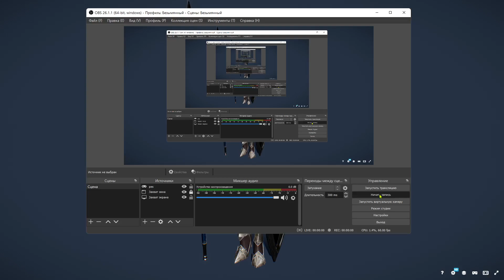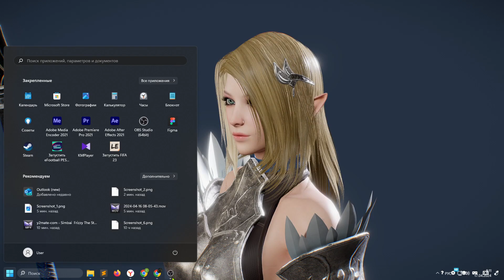Elf Paladin в 3D от RyanReos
Elf Paladin - Game Ready

Low poly, game ready, rigged, PBR textures. Include weapons and nude mesh. Ready to import into various game engine like UE4 and Unity. Include nude meshes

Model format: .max (3Ds MAX 2018), .fbx, .mb (Maya 2018); .ueasset (Unreal Engine 4); .blend (Blender 2.8)

+Come with 3 body version: FullArmor, HalfNude and FullNude.

+Total poly count for each body version (include weapons):

Full Armor: 27.000 polys Half Nude: 32.000 polys Full Nude: 16.000 polys

+MAX 2018 files with toggleable between body version in scene explorer, see 3dsmaxtogglemesh.jpg

Unit: centimeters Model Height: 171cm

+FBX folders contain all 3 versions of body.

+Rigging use 3DS MAX skin. Full body rig and basic facial rig.

+PBR textures (Metallic-Roughness) 2048X2048. DirectX Normal Maps. .TGA format.

Textures can be found in this folder: RyanReos_ElfPaladin\Assets\Textures

+Update: Blender 2.8 files with rigged mesh and full materials setup.